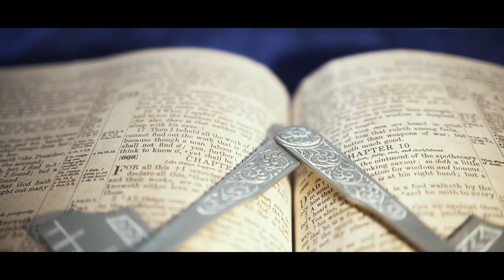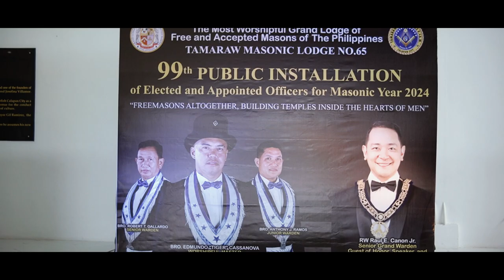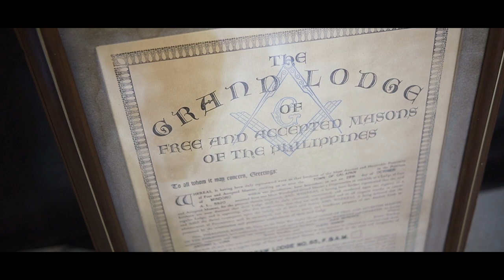99th Public Installation of Officer - Tamaraw Masonic Lodge No. 65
Venue: Calapan City Convention Center, Brgy. Tawiran, Calpan City, Oriental Mindoro
Guest of Speaker and Installing Officer: RW Raul E. Canon Jr., Senior Grand Warden
Master of Ceremonies: VW Adelino P. Cabiling Jr., DGL
Assistant Master of Ceremonies: VW Jachin Contans G. Concepcion, DGGM

Tamaraw Masonic Lodge No. 65 Officers for the Masonic Year 2024

Worshipful Master WB Edmundo "Tiger Cas" Casanova
Senior Warden Bro. Robert T. Gallardo
Junior Warden Bro. Anthony J. Ramos
Treasurer Bro. Jason A. Gutierrez
Secretary VW Jay C. Gutierrez, PDGL
Auditor VW Mark Mahlon Y. Parial, PDGL
Chaplain Bro. Bernard G. Maguyon
Marshal Bro. Jolly C. Tolentino
Senior Deacon Bro. Aldrian James F. Garcia
Junior Deacon Bro. Jollie Ver E. Lasic
Orator Bro. Glenn G. Nicasio
Almoner Bro. Rex Wesley DC. Catibog
Lecturer VW Roger D. King, PDDGM
Assistant Secretary Bro. Billy Joseph M. Masangkay
Custodian of Works Bro. Dennis T. Escosora
Lodge Historian Bro. Esteban Pancho B. Garong
Senior Steward Bro. Rosauro P. Hernandez
Junior Steward Bro. Brenderick R. Amparo
Organist Bro. Christian E. Gaud
Tyler WB Nestor T. Garcia, IPM
Harmony Officer VW Ronald M. Cabral, DGL
Chief of Staff VW Adelino P. Cabiling Jr., DGL